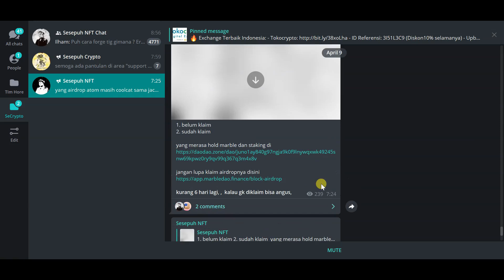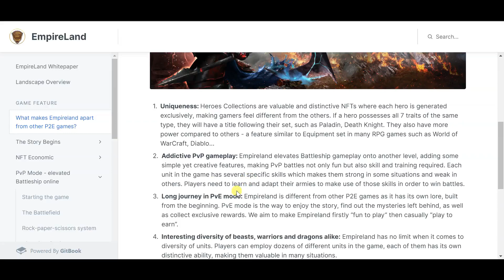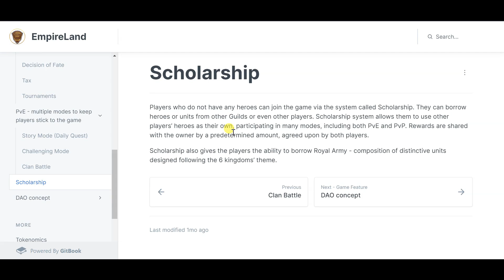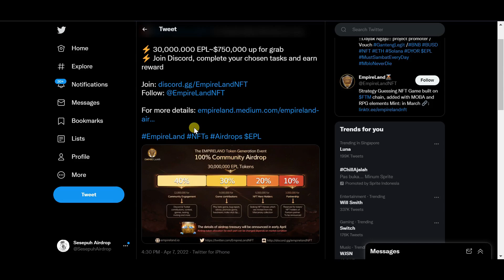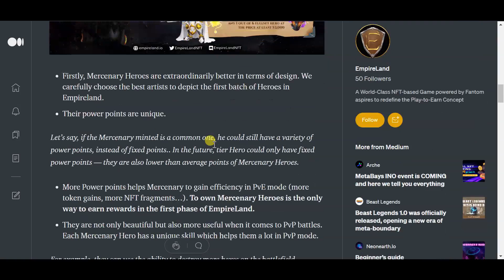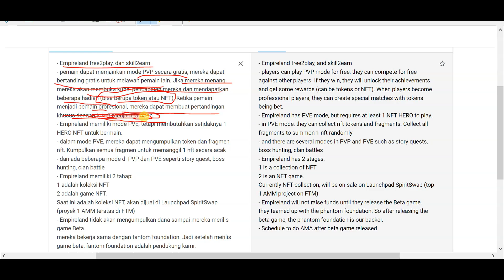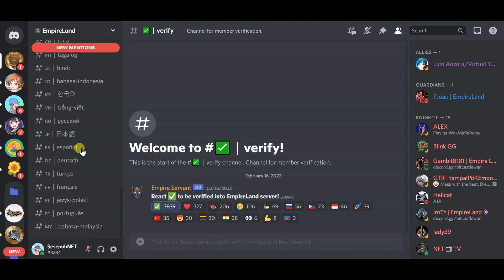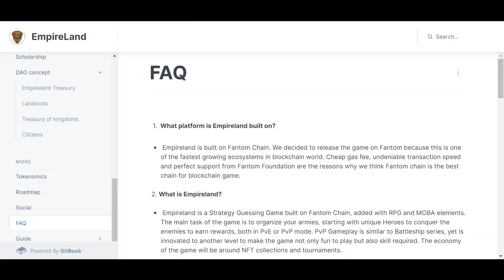GAME NFT TERBARU YANG DIDUKUNG OLEH FANTOM FOUNDATION DAN ADA SCHOLARSHIP - EMPIRELAND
divideo kali ini saya akan mambahas game nft terbaru yaitu empireland,
pembahasan kali ini fokus pada game terbaru yang didukung oleh fantom foundation dan ada scholarship, ingin tau informasi lengkapnya game nft empireland? tonton sampai selesai agar tidak gagal paham